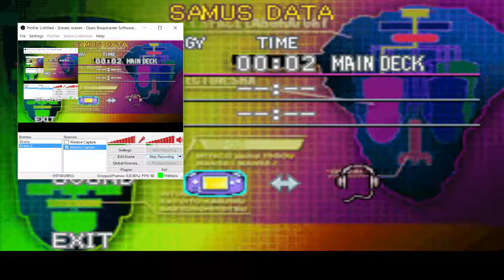Lets Die in Metroid Fusion 1% Run 01: Welcome to hell